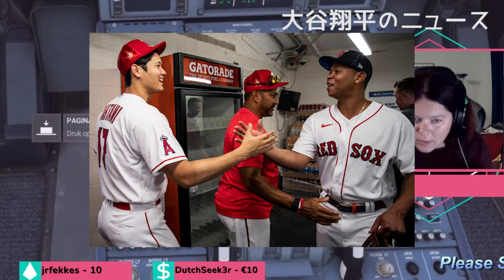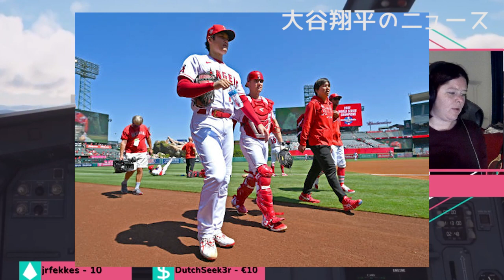【大谷翔平】大谷翔平の秘話を元同僚マーティン告白 日本ハム時代に「クレイジー」と感じた場面とは